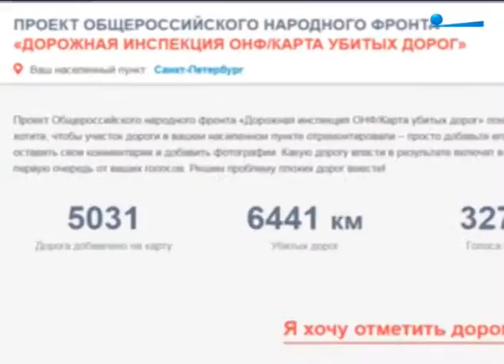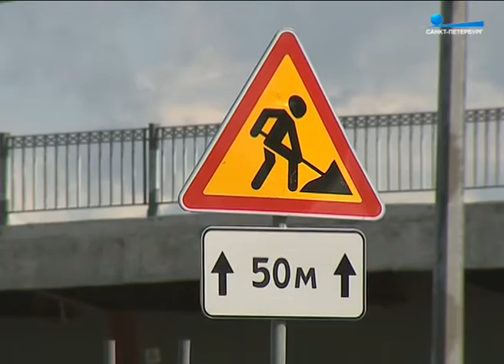Убитые дороги России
После зимы магистрали Петербурга снова разбиты. Почему это происходит из года в год и возможно ли, что когда-нибудь на наших дорогах не будет ям, выяснял Артур Ходырев.

«Пульс города», 18 марта 2017